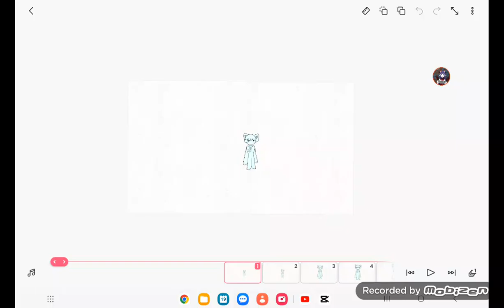𝑅𝑖𝑡𝑎 𝑔𝑖𝑣𝑒𝑠 𝑦𝑜𝑢 𝑎 ℎ𝑢𝑔